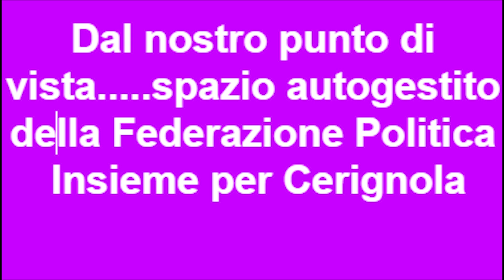Dal nostro punto di vista domenica, 13 10 2019